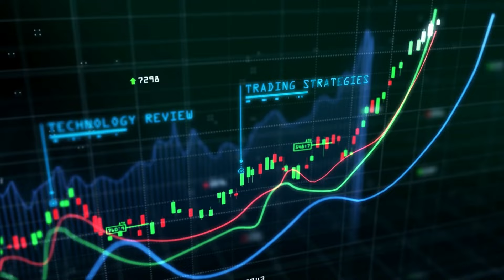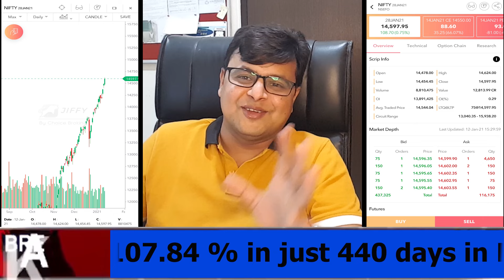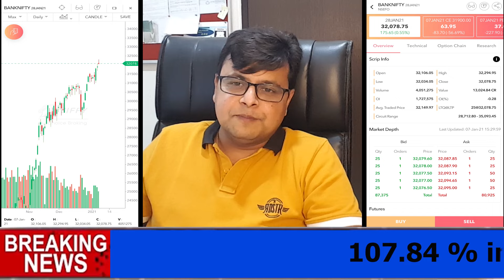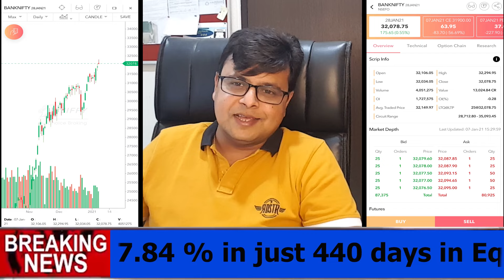Best Intraday Trading stocks for 13-January-2021 | Stock Analysis | Nifty Analysis | Share Market